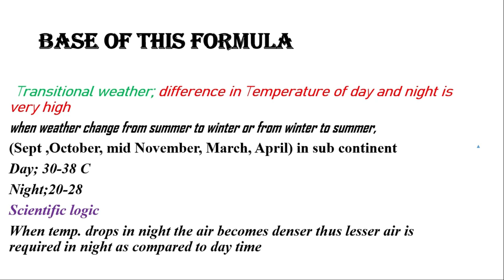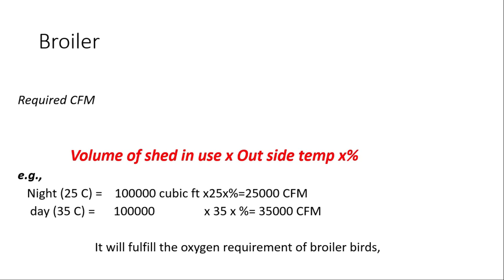Ventilation and circulation principles for poultry houses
Ventilation is very important in poultry. There are three main types of ventilation in poultry.

Minimum ventilation
Maximum ventilation
Transitional ventilati